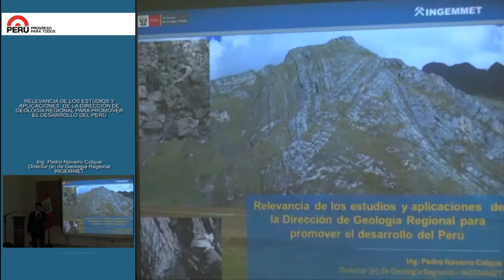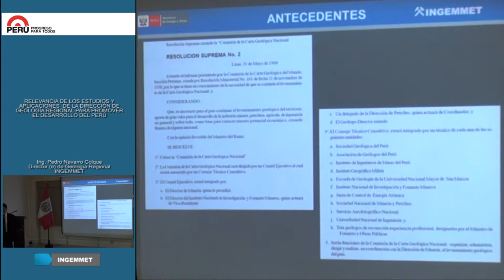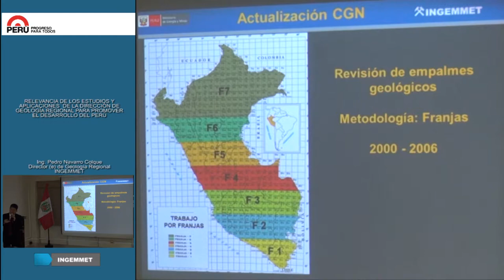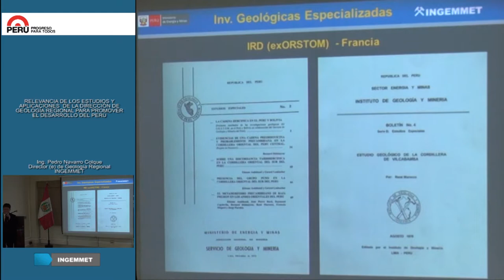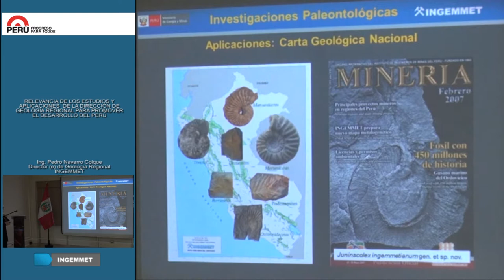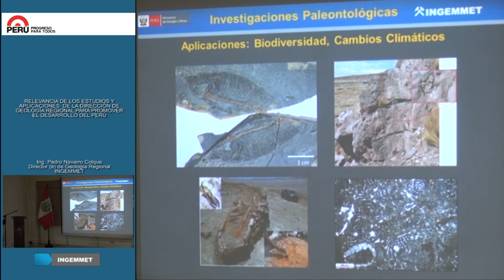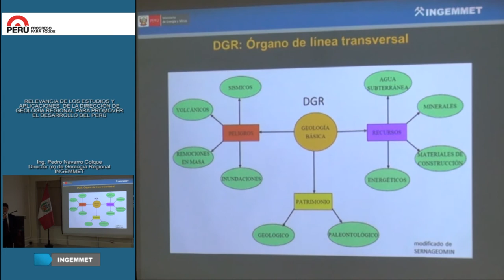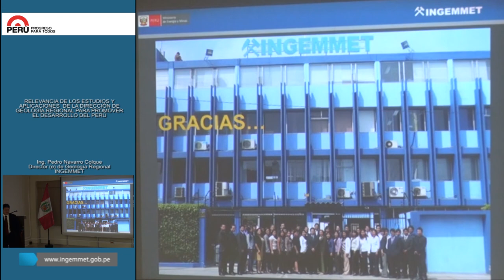Relevancia de los estudios y aplicaciones de la Dirección de Geología Regional para prom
RELEVANCIA DE LOS ESTUDIOS Y APLICACIONES  DE LA DIRECCIÓN DE GEOLOGÍA REGIONAL PARA PROMOVER EL DESARROLLO DEL PERÚ

Los trabajos que realiza la Dirección de Geología Regional del INGEMMET, son de producir información base, la cual es utilizada por los diferentes órganos de línea, constituyéndose parte de cualquier proceso de investigación geológica; además de considerar como una principal función la de mantener actualizada la Carta Geológica Nacional a diversas escalas.

Hasta la fecha se han desarrollado diversos proyectos de investigación geológica regional que abarcan diversas temáticas como son el magmatismo, geología estructural, geología volcánica, estratigrafía, paleontología y geología marina; los cuales generan oportunidades para el crecimiento sostenible del país.

Ponente:
Ing. Pedro Navarro Colque
Director (e) de Geología Regional INGEMMET

Lugar: Auditorio del INGEMMET
Viernes Geocientíficos